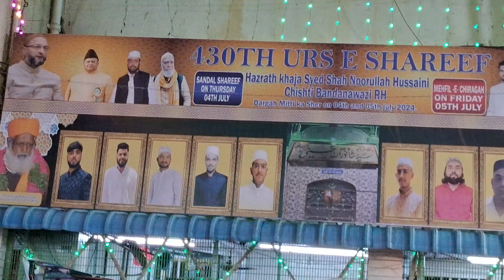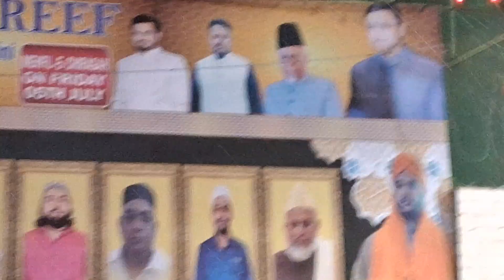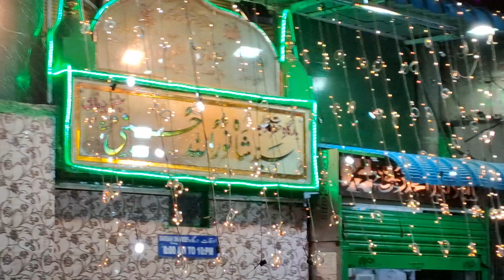6 July 2024